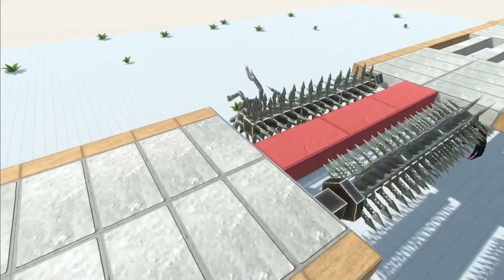New Scourge Traps - Animal Revolt Battle Simulator